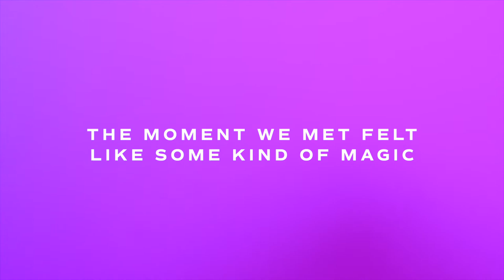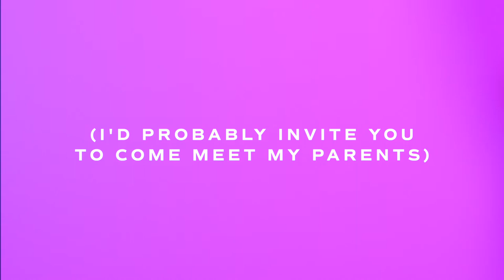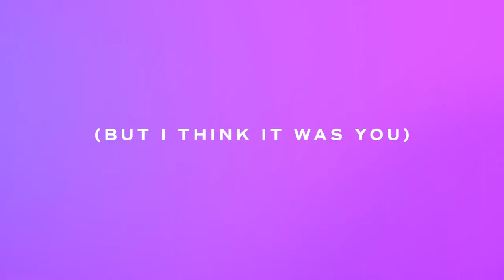Sarah Rose - If I'm Being Honest (Official Lyric Video)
“If I’m Being Honest” from Sarah Rose

LYRICS
VERSE
When you walk into the room
Try to hide behind my smile
Wear my feelings on my sleeve
Never was a good liar

And just the other night
Ordinary conversation
Stole my heart without a clue
Or was it my imagination?

PRE
I wonder what it’d be like
To let you on the inside

CHORUS
I’d probably invite you to come meet my parents
I promise they’ll like you

I guess I’m romantic
The moment we met felt like some kind of magic
But I think it was you

VERSE
Caught up in a charade
Acting like it isn’t real
Is it that I’m too afraid

PRE
If you could see all of these thoughts
Running through my mind

CHORUS

Written By: Nate Johnson / Sarah McIntyre / Wesley Strunk
Produced By: Nate Johnson & Wesley Strunk

What a joy to share this lyric video with you! My husband and I shot this video in the basement of his parent’s house in one corner that had a blank wall haha. So what I’m saying is that there is never a limit to your creativity! It was so fun to film and edit this, so I hope you enjoy!

Love,
Sarah Rose💜